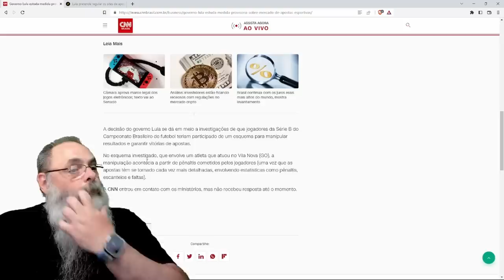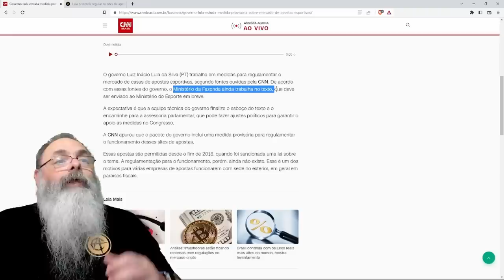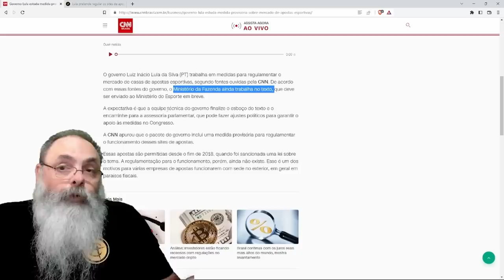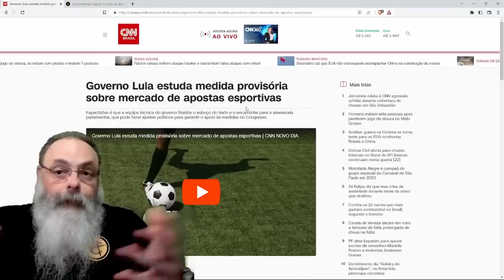TENTATIVA de REGULAR plataformas de APOSTA ON-LINE mostra OBJETIVO do GOVERNO: AUMENTAR IMPOSTO